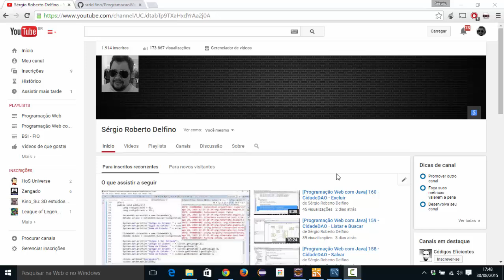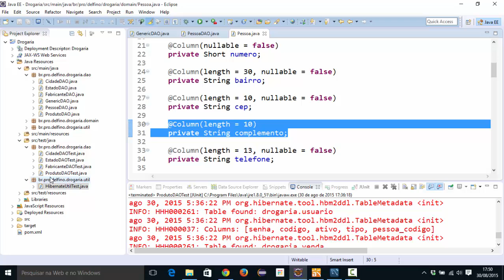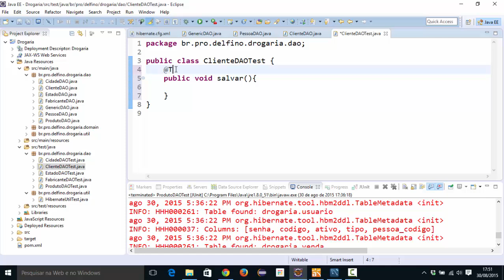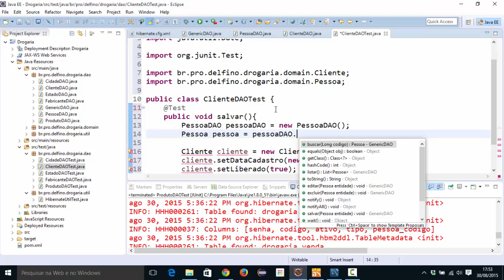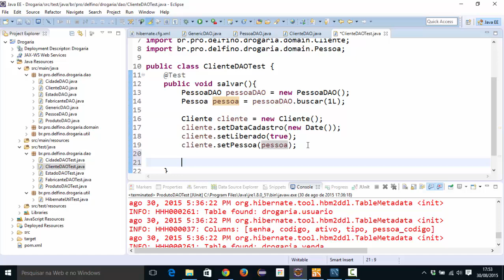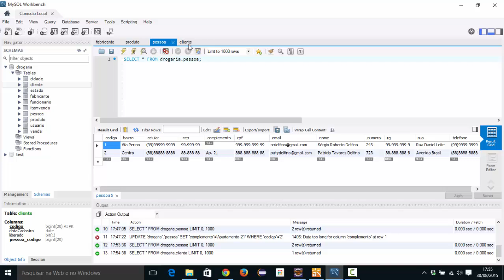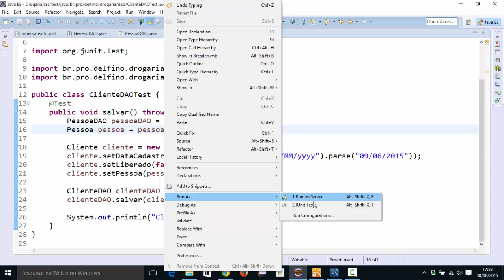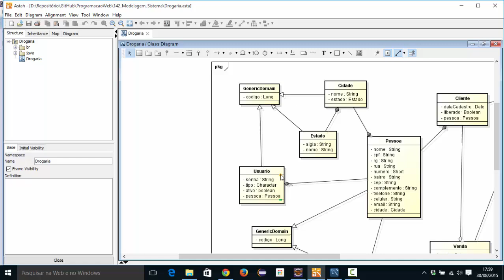[Programação Web com Java] 163 - ClienteDAO - Salvar